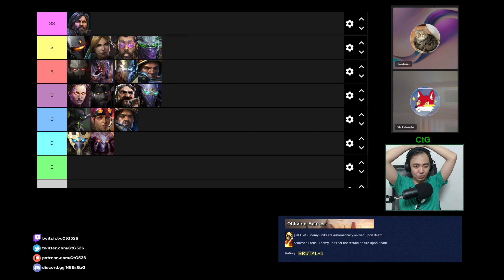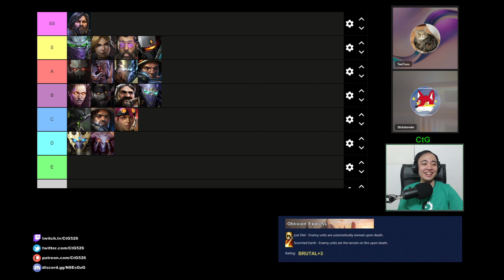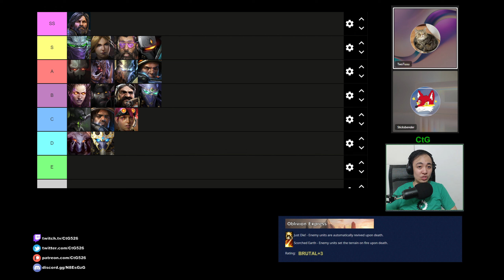Co-Op Commander Tier List (Hell Train) | Starcraft II: Co-Op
Starcraft II: Co-Op Mutation #343: Hell Train

Just Die! - Enemy units are automatically revived upon death.
Scorched Earth - Enemy units set the terrain on fire upon death.

0:00 - Intro
3:00 - Abathur
5:10 - Alarak
9:08 - Artanis
10:50 - Dehaka
11:58 - Arcturus
13:18 - Fenix
18:22 - Han and Horner
20:43 - Karax
23:05 - Kerrigan
27:24 - Nova
29:37 - Raynor
31:32 - Stetmann
34:22 - Stukov
35:42 - Swann
39:30 - Tychus
40:18 - Vorazun
42:09 - Zagara
44:34 - Zeratul
47:23 - Rankings